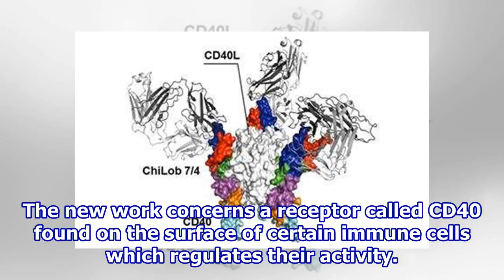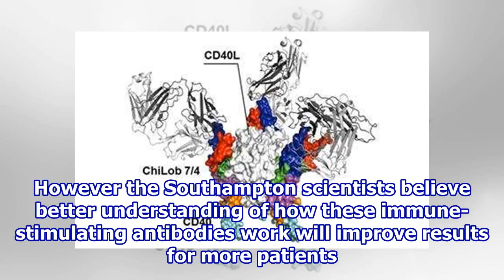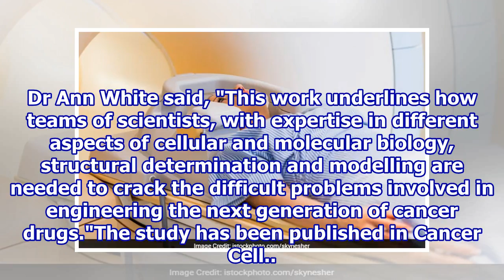This Sweet Spot Of Activity In Immune System Is The Key To Fighting Cancer